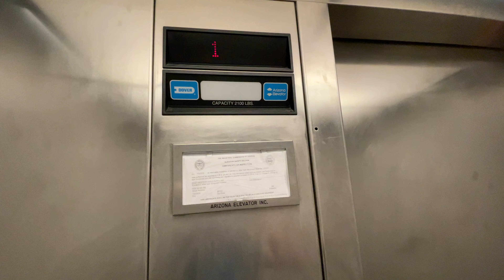Dover Impulse Hydraulic Elevator/Lift @ Best Western Gold Poppy Inn Tucson AZ